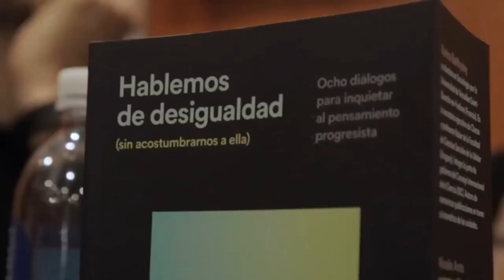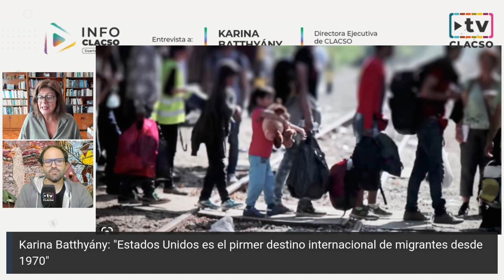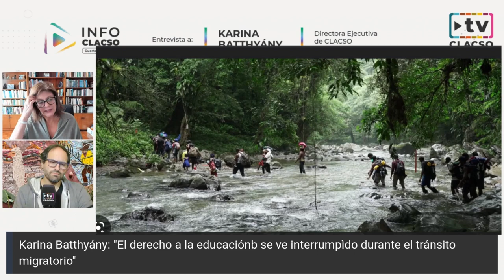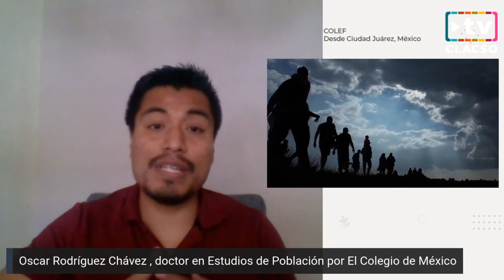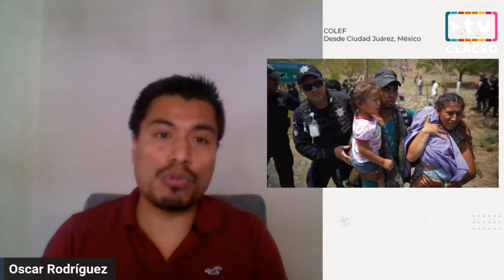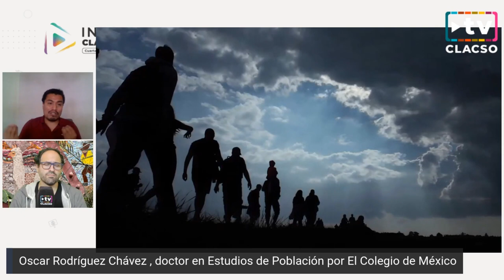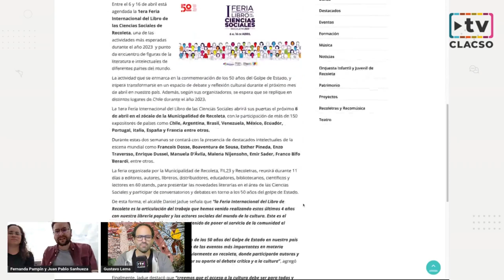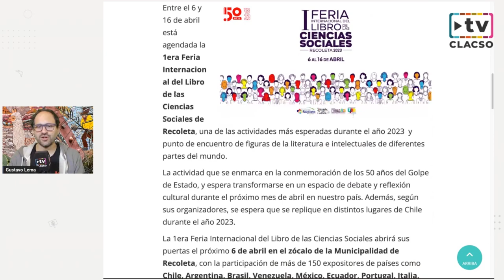El largo camino de las migraciones en América Latina - InfoCLACSO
El largo camino de las migraciones en América Latina

El miércoles 19 de abril, a las 16 horas de Argentina, Uruguay y oeste de Brasil (UTC-3), nuevo programa de la cuarta temporada del InfoCLACSO en vivo por el canal de YouTube y el perfil de Facebook.

-Columna de Karina Batthyány, Directora Ejecutiva de CLACSO.
-Desde Ciudad Juárez, México, Oscar Rodríguez Chávez, doctor en Estudios de Población por El Colegio de México.
-Desde Santiago de Chile, Fernanda Pampín, Directora de publicaciones de CLACSO, junto a Juan Pablo Sanhueza, Director de la Primera Feria Internacional del Libro de las Ciencias Sociales de Recoleta.

Producción: Eric Domergue, Noelia Croci y Ángel Dávila

Abierto a las direcciones de la Secretaría Ejecutiva y a los integrantes del Comité Directivo para difundir actividades y temas propios de cada país, este canal de comunicación es también un espacio para repasar conversatorios, entrevistar a investigadores e investigadoras, y para todo aquello que hace a la vida y producción del Consejo Latinoamericano de Ciencias Sociales.